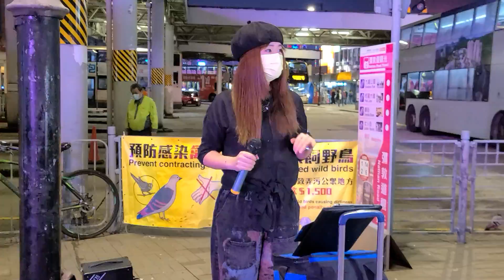昨夜星辰-幸兒 2021/02/20